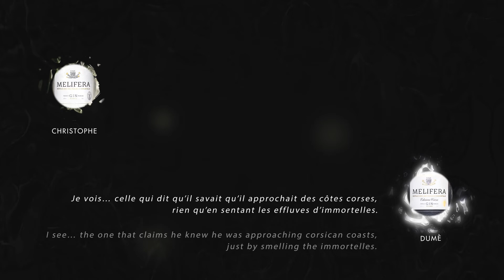Episode 4 - la légende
4rth and last episode of our mini series Melifera Edizione Corsa